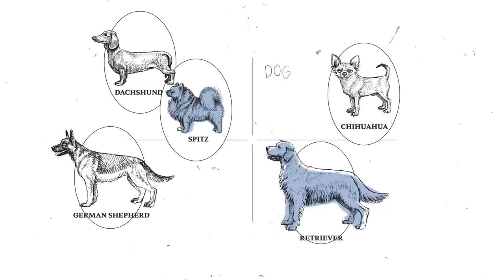육구시타리아의 반전 매력. 내 안에 도베르만 있다.ㅣ견종백과 요크셔테리어편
오늘 견종백과로 만나볼 친구는
요크셔테리어입니다🤍

성격도 대범하고 운동량도 많은 친구랍니다.
많이 많이 놀아주세요 🐶

00:00 하이라이트
00:14 요크셔테리어의 인기
00:32 요크셔테리어의 유래
01:20 요크셔테리어의 생김새
01:55 요크셔테리어의 털 빠짐
02:29 요크셔테리어의 활동량
03:07 요크셔테리어의 성격
04:28 요크셔테리어의 퍼피 시절 특징
05:02 요크셔테리어의 질병
05:29 요크셔테리어를 키우는 난이도
05:29 요크셔테리어 예비 보호자에게 하고 싶은 말
05:58 요크셔테리어를 키우고 있는 보호자에게 하고 싶은 말
06:20 요크셔테리어를 한마디로 표현하면?

🐶강아지 키우기 어려우신가요!?
앞으로 저희 채널과 함께 키워봅시다!